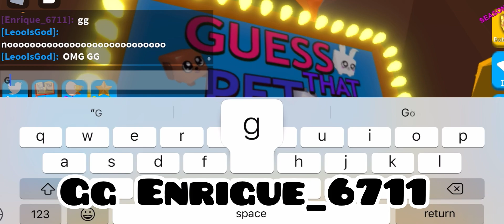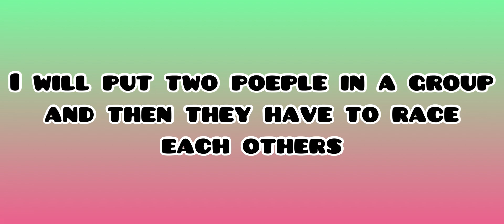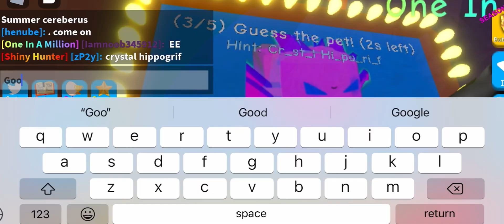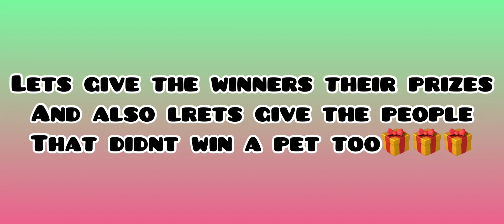Guess the pet for *OP PRIZE* (Episode 1) | Bubble Gum Simulator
hey guys so in today's video i did my first episode in guess the pet with my fans❤️

IMPORTANT
This is my original idea so please credit to me if u want to use it as Episodes.